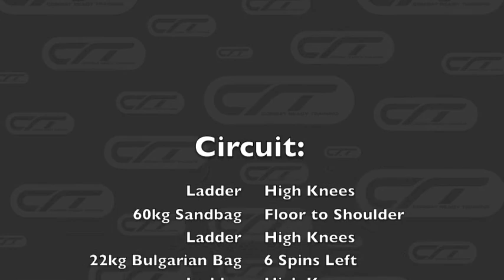Oli Thompson - Global Warrior Challenge training camp in UK. MMA Strength & Conditioning.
See Oli's last training session in the UK, before flying out to the U.S for his Global Warrior Challenge- British Invasion bout!

Oli went on to win by first round stoppage against Kevin Asplund (USA).

Try the workout yourself and post up your times!